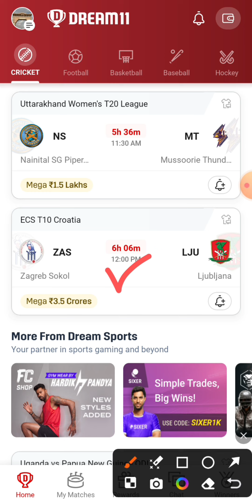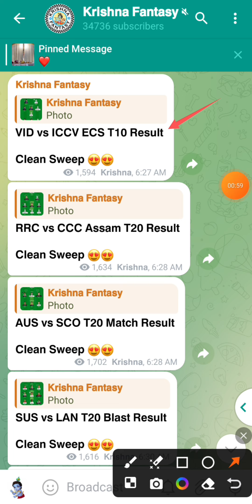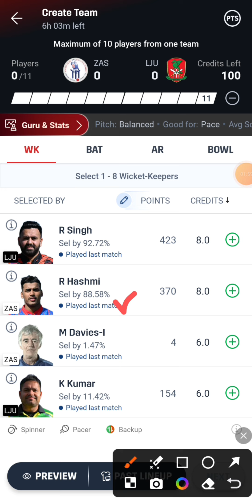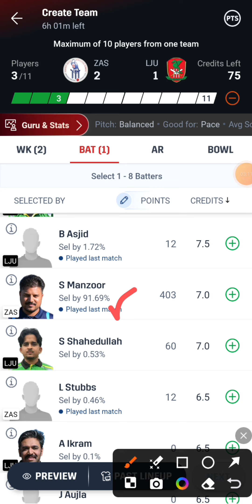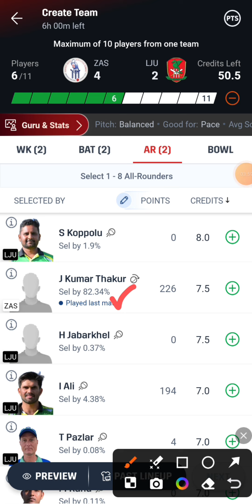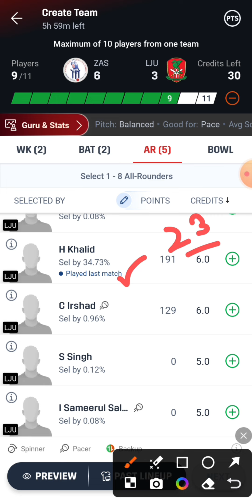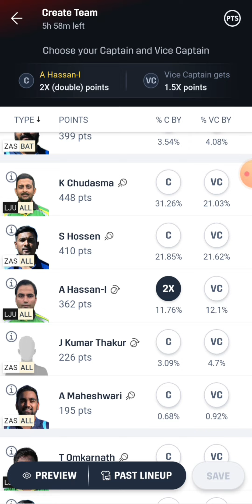ZAS vs LJU Dream11 Team | ZAS vs LJU Dream11 Prediction | ZAS vs LJU Dream11 Team Today Match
ZAS vs LJU ECS T10 Croatia Dream11 Team Today Match
Zagreb Sokol vs Ljubljana Dream11 Team